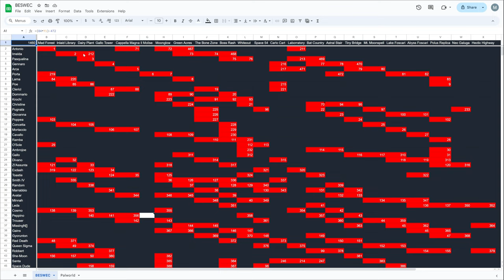Vampire Survivors Three More Challenge Stages? BESWEC 240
Three more challenge stages are here to be challenged in Vampire Survivors BESWEC 240.  Gennaro Belpaese leads the charge on Tiny Bridge as Arca Ladona goes heavy on the Hellfire in Labboratory and Cosmic Fingers await Porta Ladona in Astral Stair.

00:00 Yatta!
00:23 Gennaro Charges Tiny Bridge
13:38 Vampire Survivors Laborratory Faces Arca's Hellfire
30:48 Vampire Survivors Astral Stair Brings Cosmic Fingers to Porta
43:06 Tally Check-off.  472 Down, 1460 to Go
43:37 Outro Thumbnail and Thanks